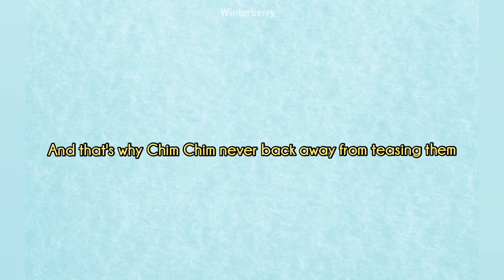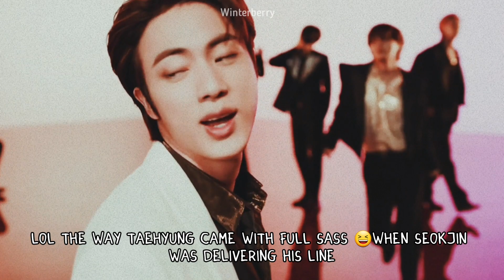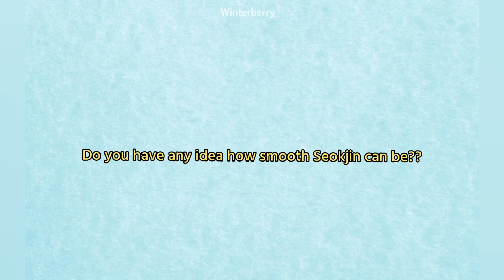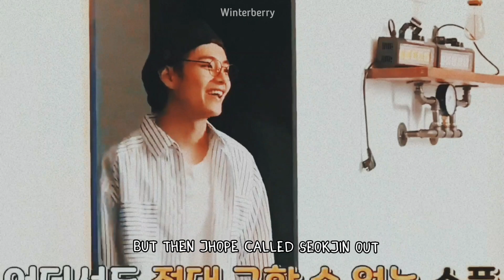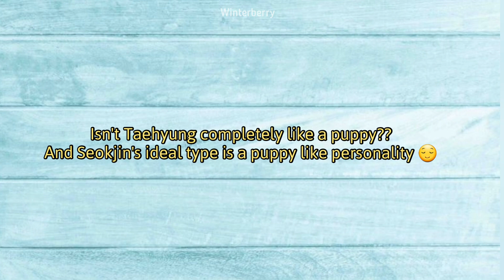Taejin / JinV: I think I'm in love with you a little bit much. They can't separate us.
Hello, this video is about some recent Taejin moments and some old. I was craving for some romance drama so here it is. Taejin is really a k-drama isn't it?? just watch the video. I won't say anything more, Don't forget to stream Butter harder.

I hope you like my this taejin video too which made me smile like crazy while making it, i hope it can make your mood a little bit uplift.